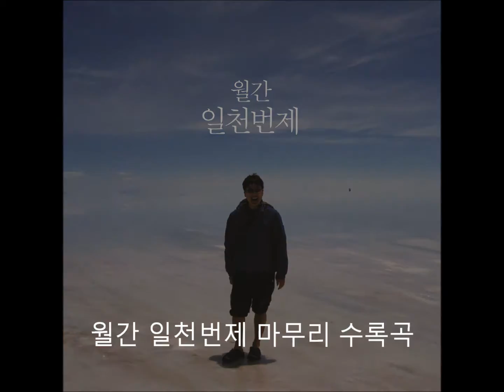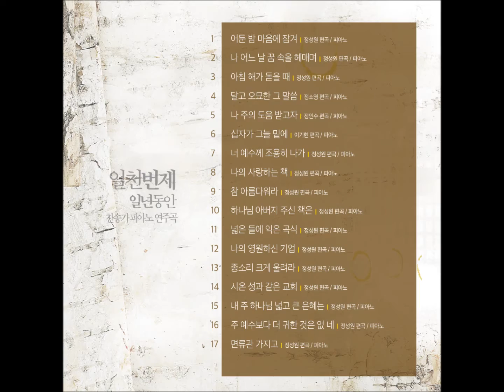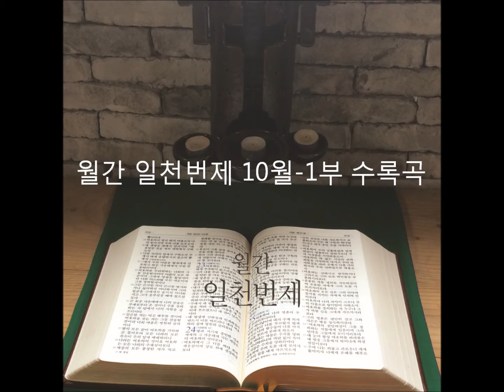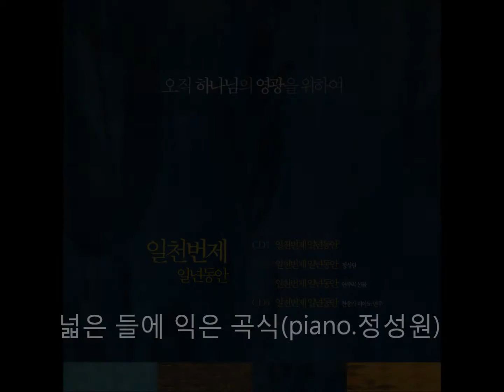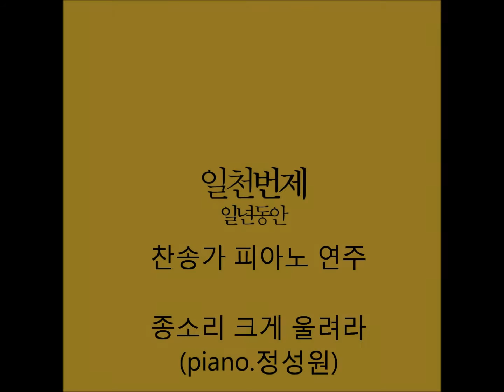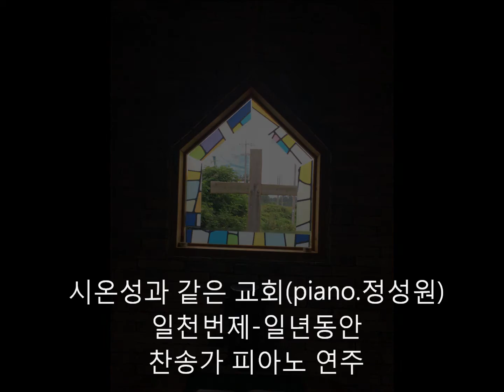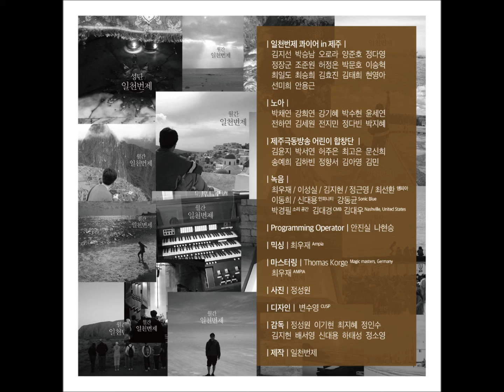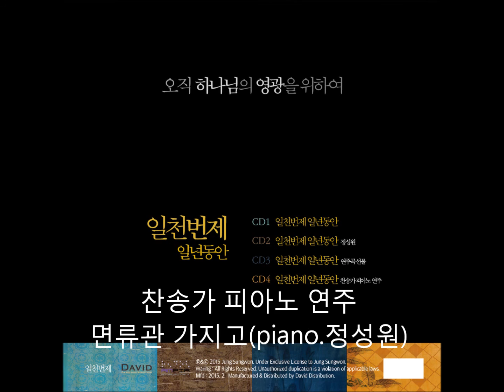일천번제-일년동안 찬송가 피아노 연주 하이라이트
일천번제의 네번째 앨범, '일천번제-일년동안'의 CD 4,

일천번제-일년동안 찬송가 피아노 연주' 하이라이트 영상